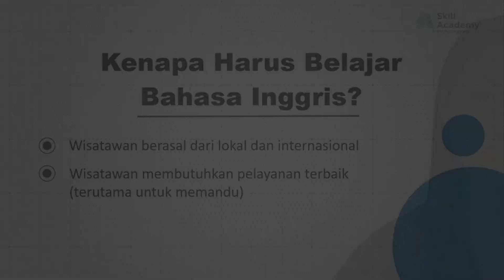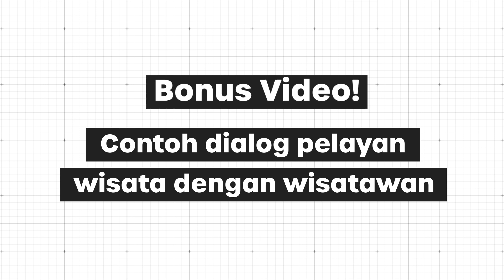Pahami Bahasa Inggris Praktis dalam Menunjang Pariwisata dan Jasa!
Potensi industri pariwisata berkembang dengan meningkatnya industri kreatif di Indonesia. Potensi besar ini membutuhkan kemampuan berbahasa inggris untuk bekerja dalam dunia pariwisata. Dalam kelas ini kalian akan mempelajari Bahasa Inggris praktis dalam menunjang perkembangan industri pariwisata di Indonesia. Ikuti kelas ini untuk mendapatkan pemahaman lebih dalam dan lengkap. Beli kelasnya di dan dapatkan promo menarik!